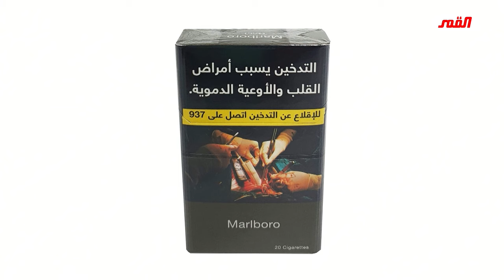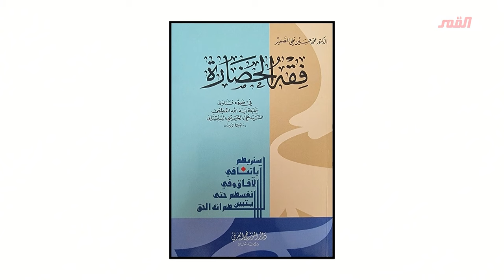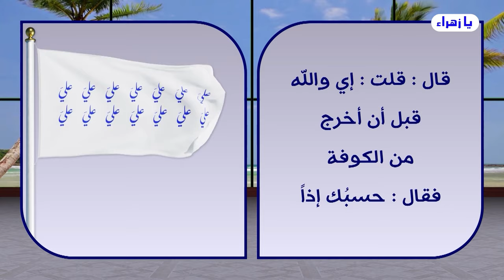الخوئي والسيستاني يدخنا السجائر😱اتباعهم يكَولون انت ليش ضايج؟! فهذا هو رد الغزي الذي لايصد ولايرد👊